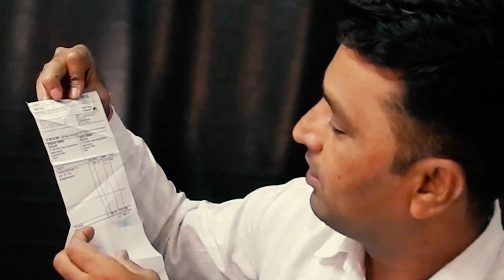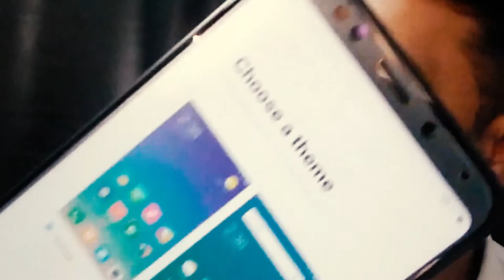Xiaomi Redmi Note 5 Unboxing and Giveaway 🔥🔥🔥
33 most creative animal logo designs 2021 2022/23 animation job colour design Designers in 2021 design trends now design trends of 2021 earn entrepreneurship Graphic graphic design graphic designer Graphic Design Company Graphics graphic design trends 2021 innovation interior design trends 2021 interior design trends 2022 leadership development. Logo logo design marketing MobiKwik_Upasana_Taku money NyKaa_Falguni_NayyarKar Prototyping SlideShare_Rashmi_Sinha sustainability Tools top trends 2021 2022 trend book trending design trends 2022 Twitter UI UI design UX UX/UI web design ZivameRicha Namaskaar Dosto, is video mein maine aapse Xiaomi Redmi Note 5 ke baare mein baat ki hai, Xiaomi Redmi Note 5 successor hai Note 4 ka aur yeh Xiaomi ne India mein Launch kiya hai 9999 Rs ki price pe, Xiaomi Redmi Note 5 ek budget phone hai jisme aapko Snapdragon 625 processor milta hai aur saath mein 12MP rear aur 5MP front camera milta hai. Maine is video mein aapke liye XIaomi Redmi Note 5 ki unboxing ki hai aur saath hi ek giveaway contest hai isi Xiaomi Redmi Note 5 Phone ka. Mujhe umeed hai ki aapko Xiaomi Redmi Note 5 ki yeh video pasand aayegi.